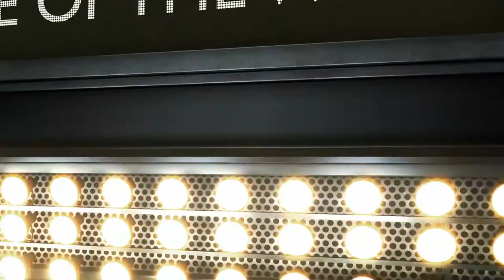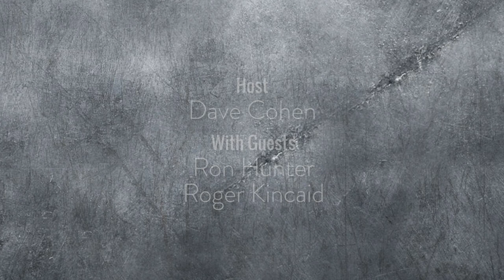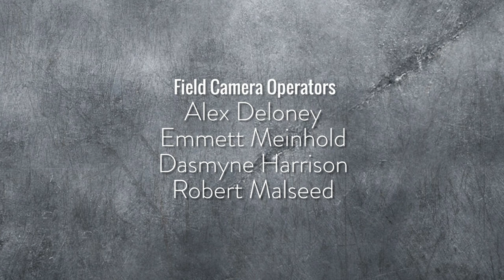Georgia State Sports Update: Episode 18 (Feb. 18)